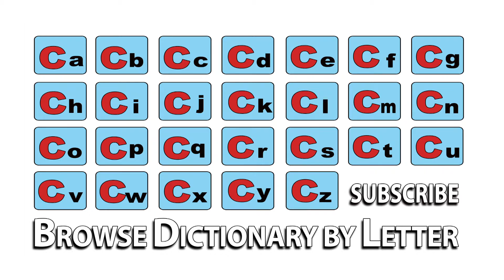Coffee Cake - Meaning | Pronunciation || Word Wor(l)d - Audio Video Dictionary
Coffee Cake - watch the video to know the pronunciation & definition / meaning of the

word.

Word Wor(l)d is an English to English Audio Video Dictionary available free online

on YouTube with Definitions, Pronunciation, Word Meaning, Thesaurus - Synonyms /

Antonyms and other details to improve your vocabulary & language skills!!